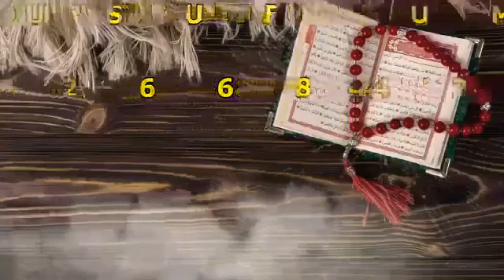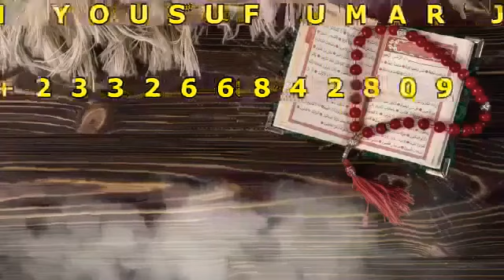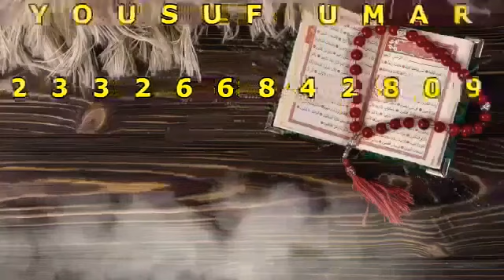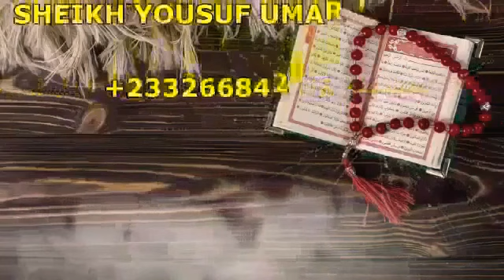Sheikh Yousuf Umar jaIIo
Video from اللهم ثبت قلوبنا على دينك